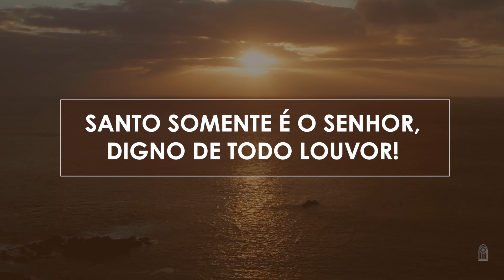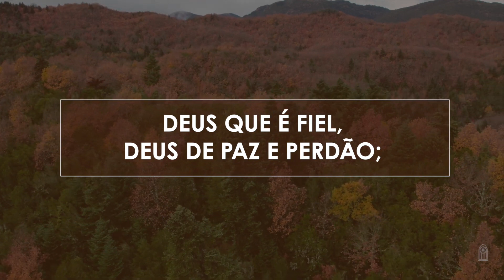561 • Santo Somente é o Senhor - Novo HASD